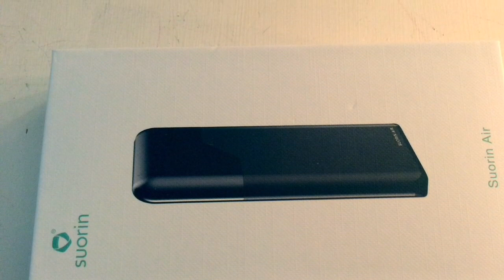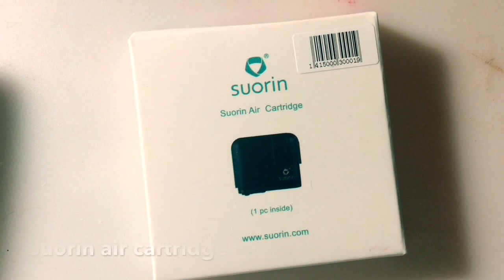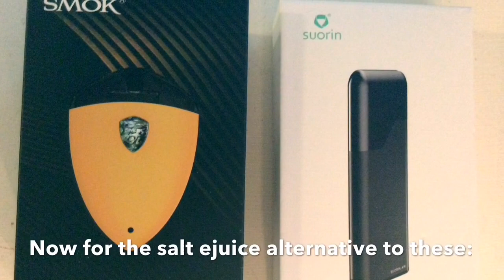Suorin air not hitting, tired of problems? Fixes and Alternative to rolo badge, suorin air etc..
Suorin air not hitting, having problems with your devices, I can show you how I’ve fixed a couple of my devices. I will show you an alternative to these salt juice devices. I also have a video about fixing the Rolo Badge.

Checkout my new video of my favorite nic. Salt pen

Hopefully this helps, or fixes your device. I can’t promise anything in this video, try at your own risk. These are things I’ve done and tried.